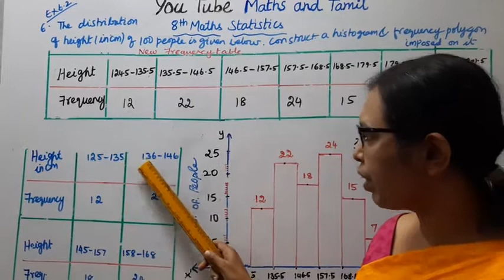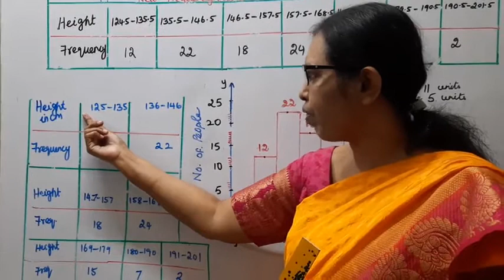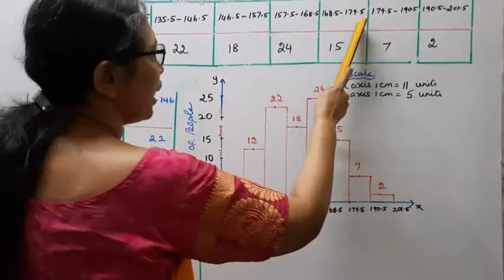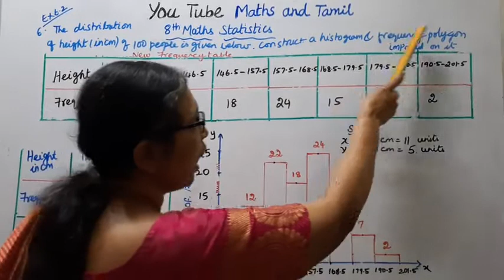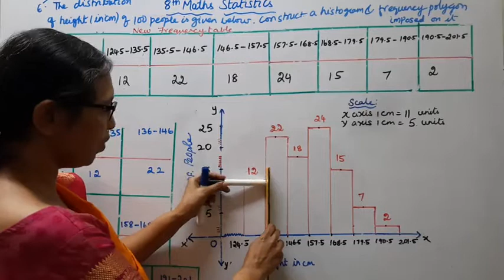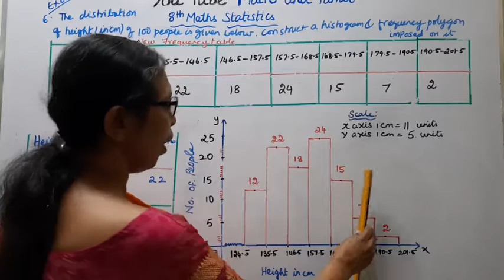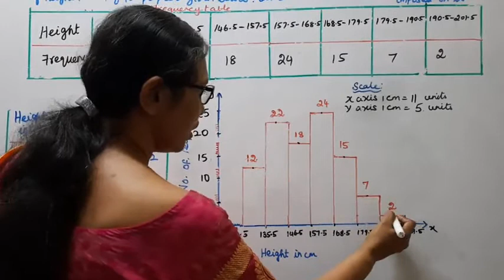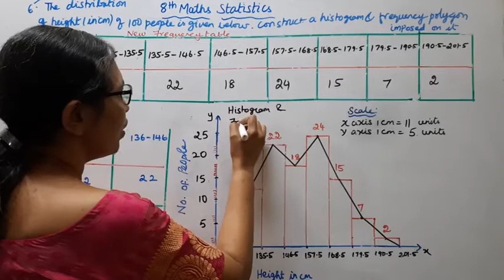T.N.8th Std Maths Exercise:6.2 Sum - 6 | Chapter - 6 | Statistics.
Dear Students,

tn8thmathsEx6.2-6#tn8thmathsstatistics#ex:6.2-6#mathsandtamil